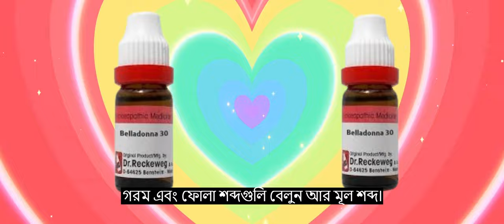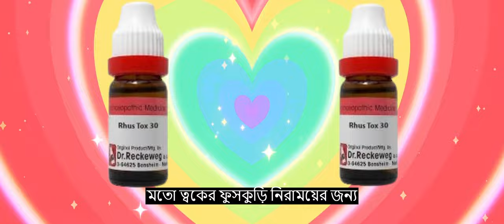প্রাথমিক চিকিৎসায় হোমিওপ্যাথিক ঔষধ | Homeopathic medicine in primary care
আজকে আমরা আলোচনা করব প্রাথমিক চিকিৎসায় বিভিন্ন কার্যকরী হোমিওপ্যাথিক ঔষধ সর্ম্পকে। যেমন হঠাৎ দূর্ঘটনা , বিষক্রিয়া,  এলার্জিজনিত সমস্যায়, কাটা ছেড়ায়, বদহজমে, হ্যাংওভার / মাতলামি দূরকরন ,বাত ব্যাথা ও  বিভিন্ন ব্যাথার কার্যকরী হোমিওপ্যাথিক ঔষধ।

1. একোনাইট ন্যাপ (Aconite Nap)
এই ঔষধটি আকস্মিক পীড়া, দূর্ঘনার জন্য দুর্দান্ত, যেমন খারাপ সংবাদ বা পড়ে যাওয়া থেকে, হঠাৎ গলা বা মাথা ব্যথার মতো হঠাৎ করে আসা রোগের চিকিৎসার জন্য এটি খুব কার্যকর।

2. এপিস মেল (APIS)
আপনি যখন ছুটিতে যাবেন তখন আপনার ফার্স্ট এইড বক্সের জন্য এটি খুবই গুরুত্বপূর্ন হোমিওপ্যাথিক ঔষধ। এই ঔষধটি পোকার কামড় এবং এলার্জিজনিত প্রতিক্রিয়ার চিকিৎসার জন্য ব্যবহৃত হয়। আক্রান্ত অঞ্চলগুলি লাল, গরম এবং ফুলে যাবে এবং রোগী ব্যথাকে দংশন / কামড় হিসাবে প্রকাশ করে।

3.আর্নিকা মন্ট (Arnica Mont)
এটি ট্রমা, আঘাত এবং ক্ষতস্থানের সর্বোত্তম ঔষধ। সাধারণ আর্নিকার রোগী আপনাকে বলবে যে তারা ভাল আছেন এবং রোগ থেকে মনোযোগ এড়াতে থাকবে, কিন্তু দেখা যেতে পারে রোগী এখনও আগের মতই রোগাক্রান্ত আছে। এটি জেট-ল্যাগের জন্যও ভাল।  যে-কোন ধরনের আঘাত, থেতলানাে, মচকানাে, মােচড়ানাে, ঘুষি, লাঠির আঘাত বা উপর থেকে পড়ার কারণে ব্যথা পেলে আর্নিকা খেতে হবে। শরীরের কোন একটি অঙ্গের বেশী ব্যবহারের ফলে যদি সেই অঙ্গে ব্যথা শুরু হয়, তবে আর্নিকা খেতে ভুলবেন না।

4. আর্সেনিক এল্ব (Arsenic Album)
আর্সেনিক এল্ব হল খাদ্য-বিষক্রিয়ার ঔষধ। বাসি-পচা-বিষাক্ত খাবার খেয়ে যত মারাত্মক রােগই হউক না কেন, আর্সেনিক এল্ব খেতে দেরি করবেন না। ফল-ফ্রুট খেয়ে (ডায়েরিয়া, আমাশয়, পেট ব্যথা ইত্যাদি) যে-কোন রােগ হলে আর্সেনিক এল্ব হলাে তার এক নম্বর ঔষধ। এই ঔষধের মূল লক্ষনগুলো হল উদ্বেগ, এবং রোগী খুব ঠান্ডা হওয়ার সম্ভাবনা রয়েছে। রোগী ব্যথাকে জ্বলন্ত বা জ্বালাময় হিসাবে উল্লেখ করে।

5. বেলাডোনা (Belladonna)
লাল, গরম এবং ফোলা শব্দগুলি বেলডোনার মূলশব্দ। এটি জ্বর, সানস্ট্রোক এবং ফোড়ার মতো ত্বকের অবস্থার জন্য একটি দুর্দান্ত ঔষধ।

6. ক্যালেন্ডুলা (Calendula)
ক্যালেন্ডুলা বড়ি হিসাবে বা ক্ষত সহ স্নানের সমাধান হিসাবে নেওয়া যেতে পারে (যদি আপনার ক্ষতে ড্রেসিং থাকে তবে)। এই ঔষধটি ঠাণ্ডা ঘা, মুখের আলসার, কাটা বা পোড়া জন্য ব্যবহার করা যেতে পারে।

7. হিপার সাল্ফ (Hepar Sulphur)
খুব বেদনাদায়ক এবং সংক্রামিত ক্ষত এবং ফোড়ার জন্য এই ঔষধটি ভাল কাজ করে।

8. নাক্স ভোম (Nux Vom)
এই ঔষধ হ্যাংওভার / মাতলামি দূর করার ক্ষেত্রে একটি জীবন রক্ষাকারী হতে পারে! এটি খাবার বা অ্যালকোহলের কারনে পেটের সমস্যা এবং মাথাব্যথার জন্যও ভাল কাজ করে। এই ঔষধের একটি মূল লক্ষন হল বিরক্তি। পান-সিগারেট, মদ-গাজা-ফেনসিডিল-হিরােইন দীর্ঘদিন সেবনে শরীরের যে ক্ষতি হয় নাক্স ভোম তা পুষিয়ে দিতে পারে। পাশাপাশি এটি মদ-ফেনসিডিলের নেশা ছাড়তে ব্যবহার করতে পারে। এটি জ্বর, আমাশয়, পেটব্যথা, নিদ্রাহীনতা, কোষ্টকাঠিন্য, গ্যাস্ট্রিক আলসার, হিস্টেরিয়া, খিচুনি, ধনুস্টংকার, পাইলস, দুর্বলতা, ক্ষুধাহীনতা, প্যারালাইসিস, ধ্বজভঙ্গ বা যৌন দুর্বলতা প্রভৃতির শ্রেষ্ট ঔষধ।

9. রাসটক্স (Rhus Tox)
এটি একটি বহুমুখী ঔষধ যা ক্ষতযুক্ত এবং ঘাজনিত পেশী এবং জয়েন্টগুলি চিকিৎসার জন্য ব্যবহার করা যেতে পারে। এটি কখনও কখনও বাতের ব্যথা উপশম করতে ব্যবহৃত হয়। এটি কখনও কখনও চিকেন পক্স এবং শিংলগুলির মতো ত্বকের ফুসকুড়ি নিরাময়ের জন্যও ব্যবহৃত হয়।

10. সালফার (Sulphur)
ত্বকের রোগের জন্য প্রায়শই এই ঔষধের জন্য ভাল কাজ করে। ত্বক লাল এবং অস্বাস্থ্যকর চেহারা হতে পারে, এই ধরণের ত্বকের রোগ বা প্রায়শই বিছানায় থাকার কারণে উত্তাপ বেড়ে যায়। এরুপ লক্ষনে সালফার।